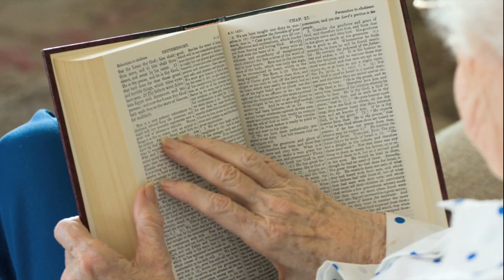Elaine Mitchell Memorial Service – A Legacy of Love